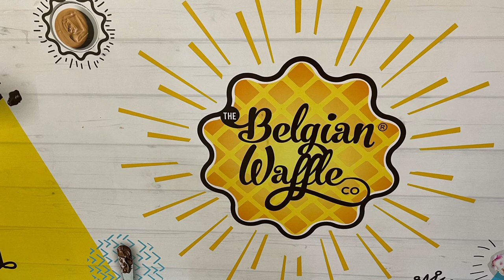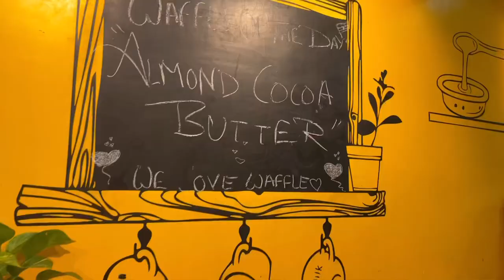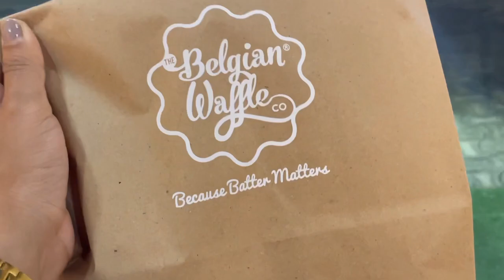Ft. Jeeveshu Ahluwalia | The Comedian | UnCommon Sense With ‘@Jeeveshu ’ | Vlog 58